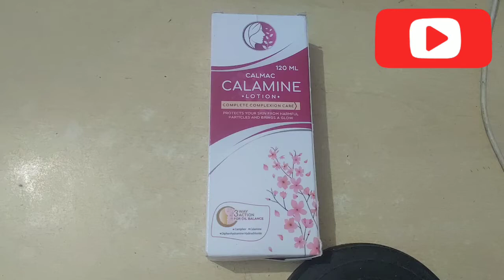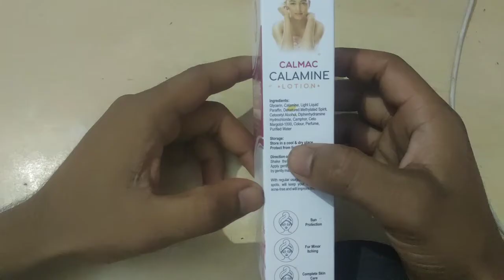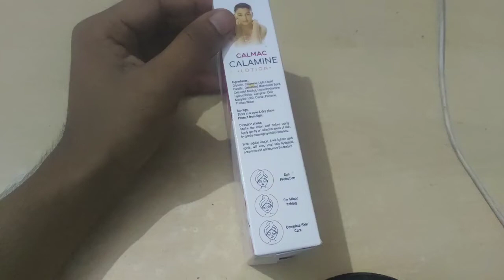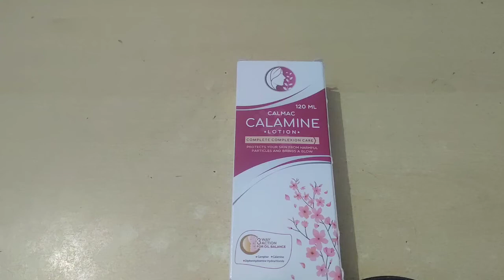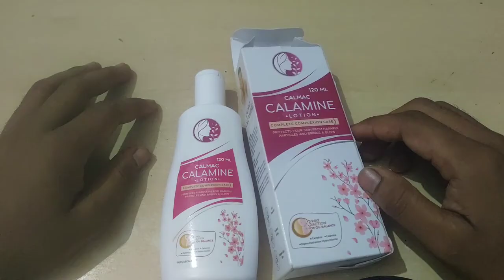Calmac calamine lotion review in hindi 2022|| चेहरे की चमक लाने की क्रीम ||open Spores,itching glow.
calamine diphenhydramine hydrochlori...
calomoist calamine lotion
zincal calamine lotion i.p
calamine cream
caladryl lotion
how to use calamine lotion
calamine lotion uses for face
how to use calamine lotion on face
calmin wonders for skin
calamine lotion calagy
calamine lotion uses in hindi
markal calamine lotion
melamine lotion
calapure lotion for skin uses
caladryl skin soothing solution how to...
calapure-a lotion uses in hindi